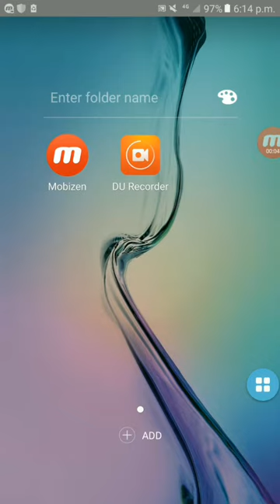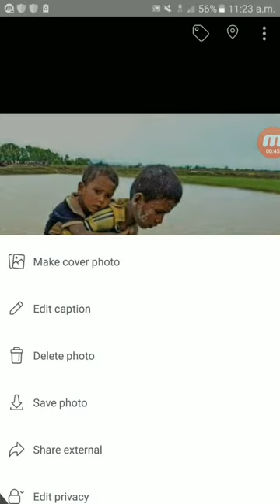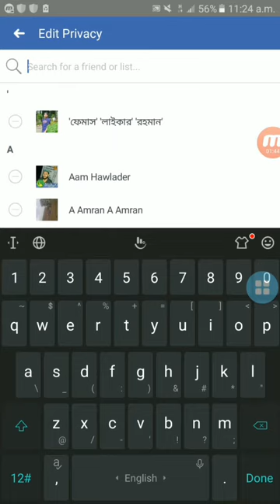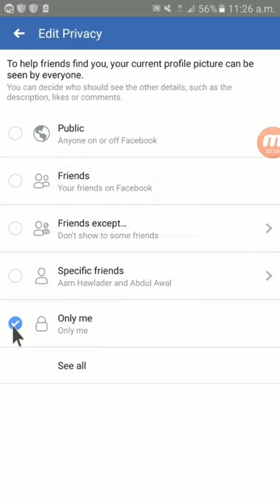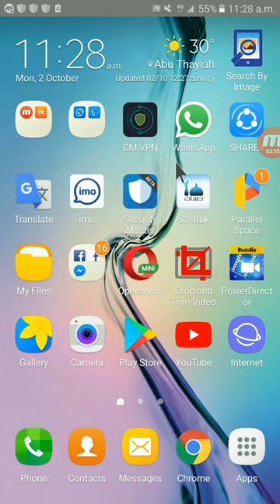How to stop downloading Facebook profile pictures.